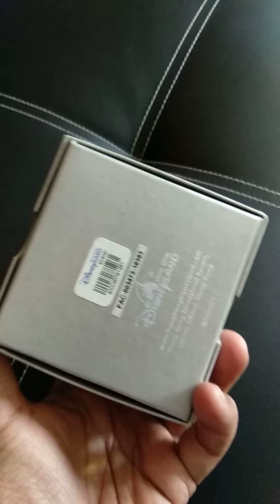jam Disneyland Hongkong @Big Second